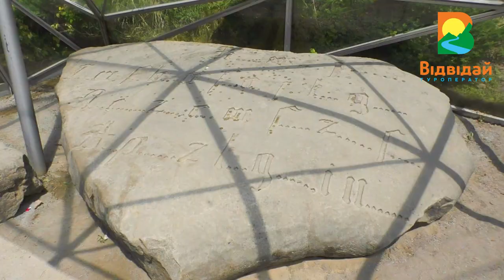Замки Львівщини. Замки Золотої Підкови. Туроператор “Відвідай”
Замки Львів — це щось неймовірне. Це наче машина часу, яка поверне вас у часи Середньовіччі. Найпопулярніші замки Львівщини — це замки Золотої підкови. До них входять Золочівський замок, Підгорецький замок, Олеський замок, Свірзький замок, відомий, як замок Мушкетерів. Побувавши там, Ви зрозумієте, чому замки Львівської області такі популярні.

Замки Львівщини тур або замки Львівщини екскурсія — це краще, що Ви можете організувати собі на вихідних. Вам не доведеться довго їхати, і на огляд всіх локації вистачить одного дня. Цікавлять Золочівський замок легенди? Підгорецький замок всередині? Можливо Олеський замок цікаві факти? Це і не лише у нашому турі “Замки Львівщини+замки Мушкетерів”.